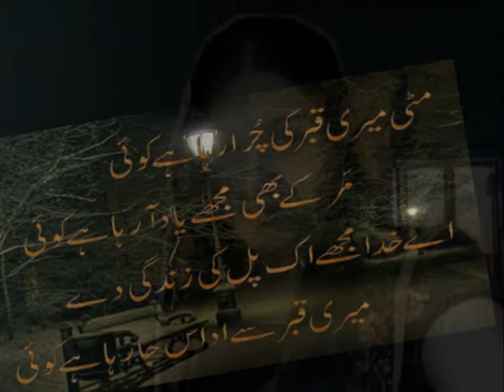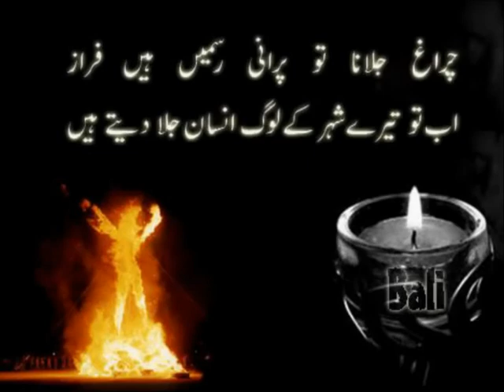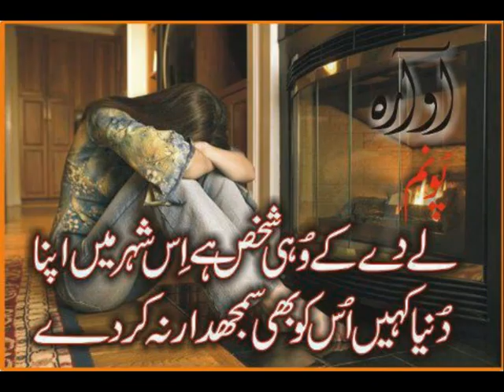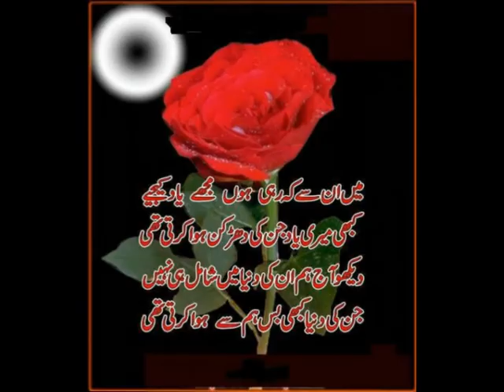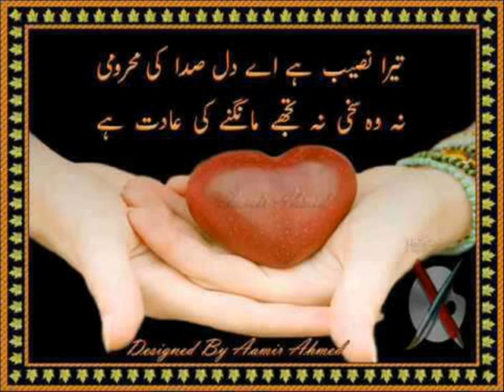nazam hussain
pakistan in greece